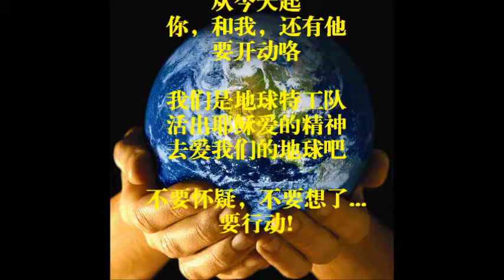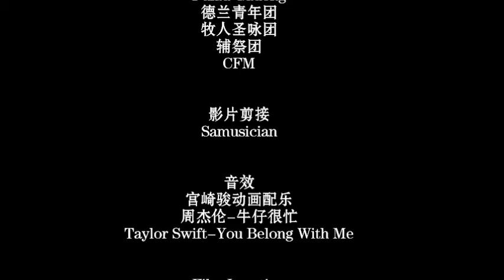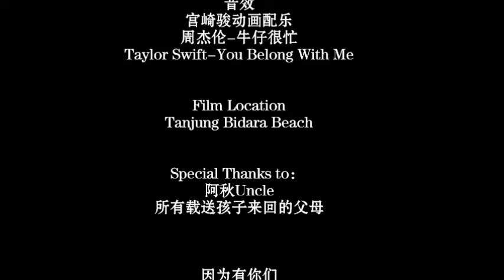My Movie - Subtitles 2